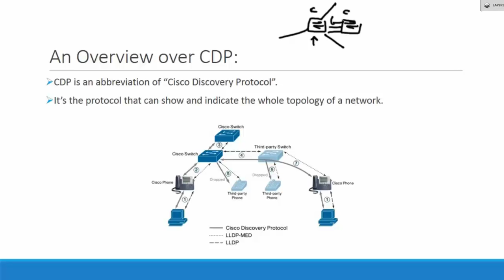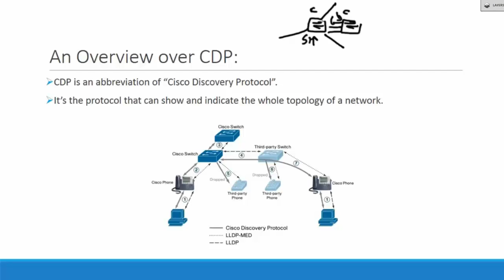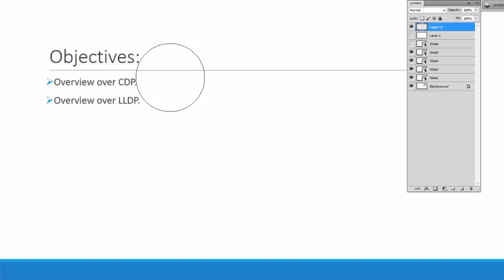100-Device Management: CDP And LLDP Fundamentals